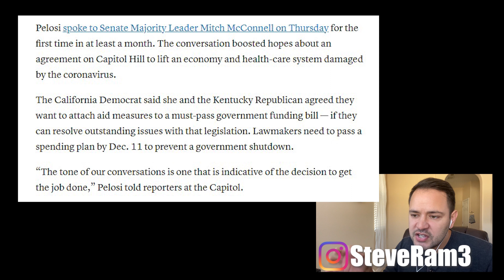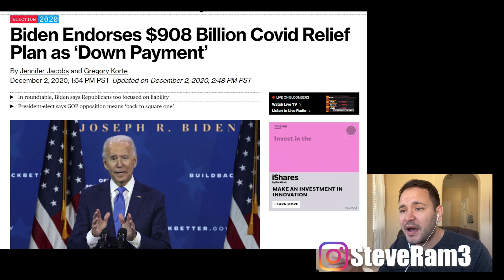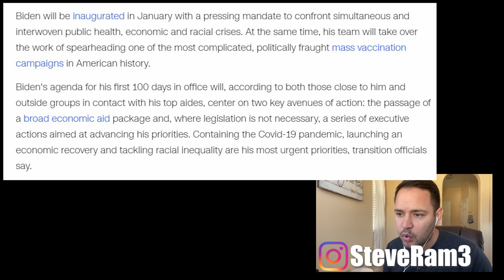(NEW DEAL! YES! PENDING!) SECOND STIMULUS CHECK UPDATE $1200 & UNEMPLOYMENT BENEFITS 12/4/2020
Yesterday Speaker of the House Nancy Pelosi and Senate Majority Leader Mitch McConnell spoke for the first time in at least a month! The conversation went well, and both were optimistic that we will be seeing a stimulus package agreement before December 11, 2020; the deadline to pass something before years end.

President-Elect Joe Biden endorses the $908 billion stimulus proposal but says it won’t be the stand alone answer. He calls it a “down payment” and after he is in office a more robust stimulus package will be on the way provide help.

Biden's agenda for his first 100 days in office will, according to both those close to him and outside groups in contact with his top aides, center on two key avenues of action: the passage of a broad economic aid package and, where legislation is not necessary, a series of executive actions aimed at advancing his priorities. Containing the Covid-19 pandemic, launching an economic recovery and tackling racial inequality are his most urgent priorities, transition officials say.